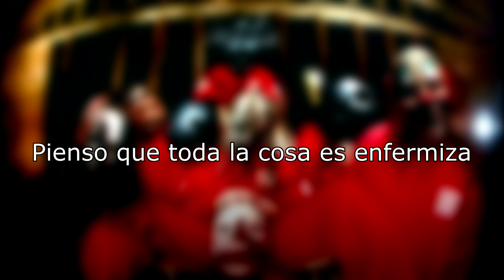742617000027 - Slipknot (Sub. Español)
The whole thing I think is sick.